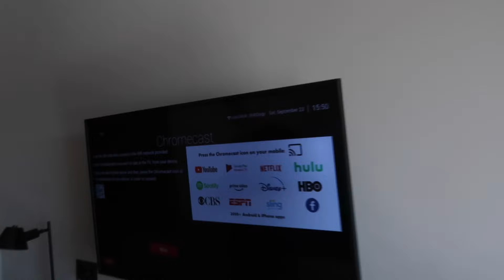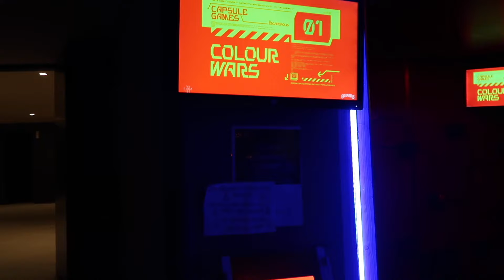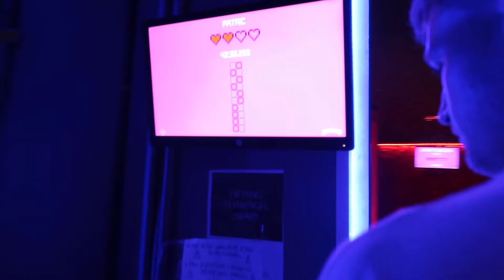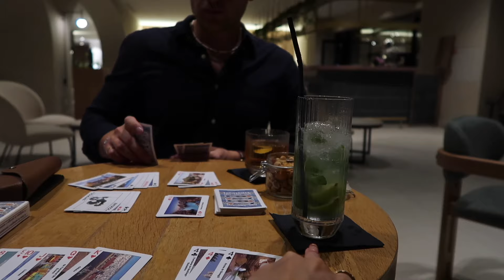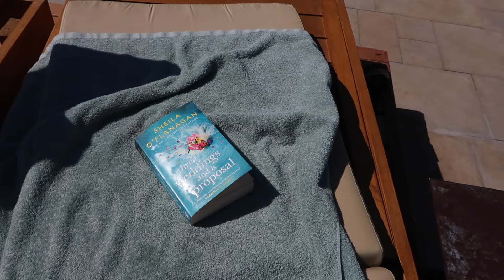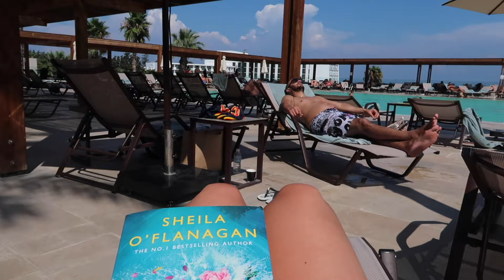spend a week with us in a 5 star all inclusive in Rhodes!! *greece holiday vlog* xox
Helea Family Beach Resort was amazing value and literally a 5 min drive from the old town - 100% recommend going to Ronda Beach bar if you visit the old town too, was one of the most stunning setting we've ever eaten in.